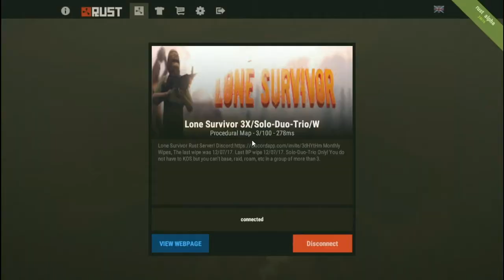(Rust) Getting the honey